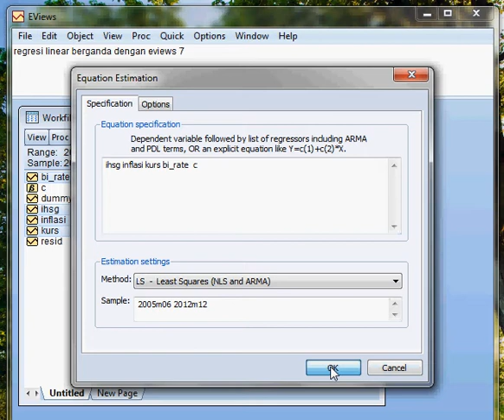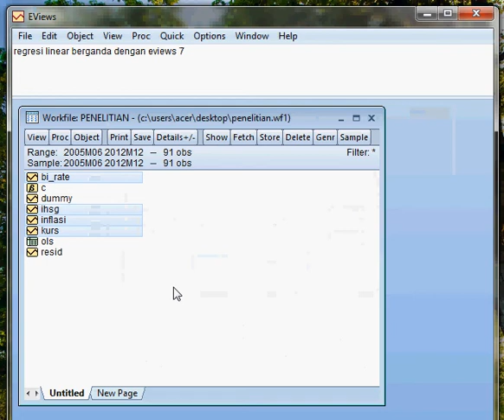Regresi Linear Berganda Dengan EViews 7 (OLS)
Video sederhana berupa cara regresi linear berganda dengan menggunakan eviews 7
Silahkan kunjungi blog saya, untuk melihat beberapa tutorial pengolahan data degan eviews 7